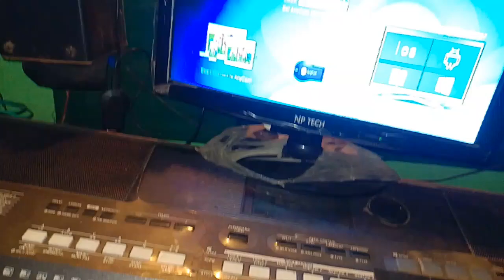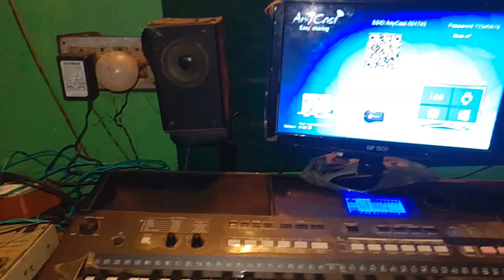बच्चे के लिए किया कुछ करना पड़ता है 🥰